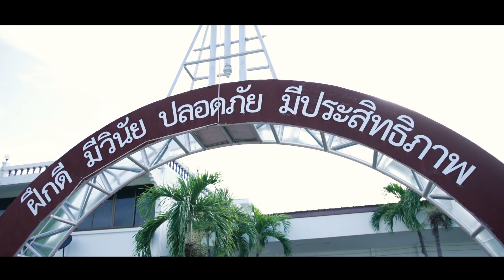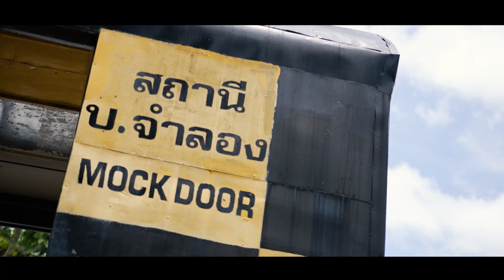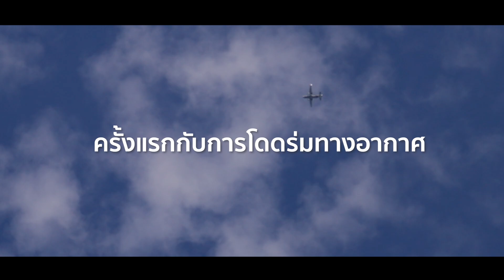การฝึกโดดร่ม หลักสูตรการโดดร่มใหม่แบบกระตุกเอง รุ่น 1/64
ฝึกดี มีวินัย ปลอดภัย มีประสิทธิภาพ